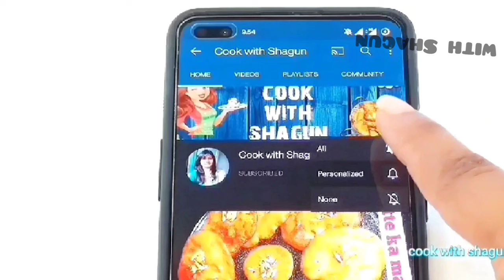घर पर अचानक महेमान आये तो सिर्फ १० मिनट में खीला खीला पनीर पुलाव बनाए / Cook with shagun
10 minutes dinner recipe

tiffin rice recipes